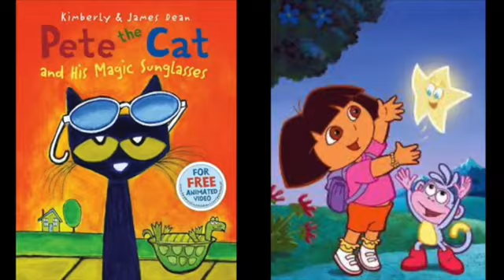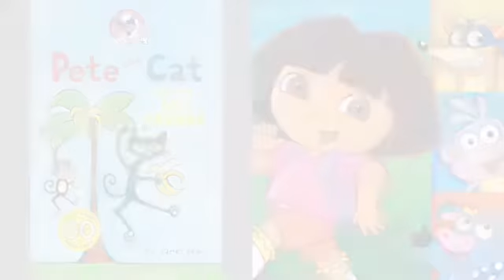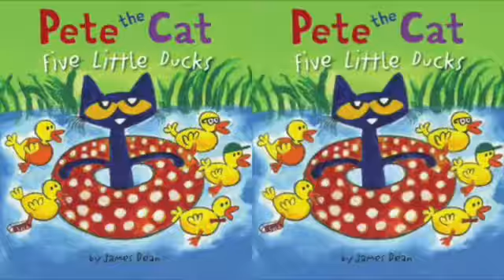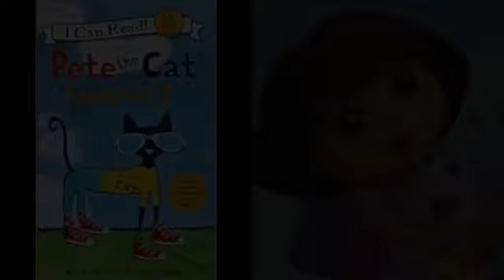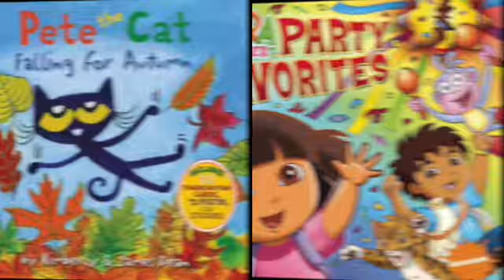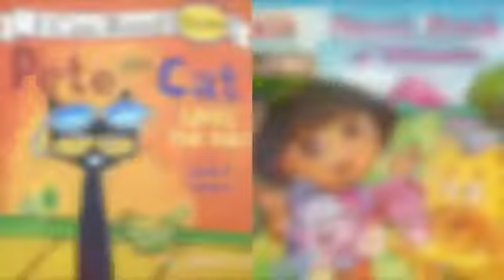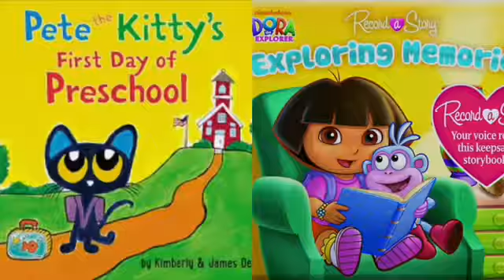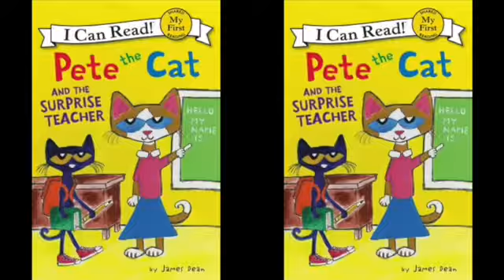NEW MERGED - Pete The Cat and Dora The Explorer Monsters University End Credits